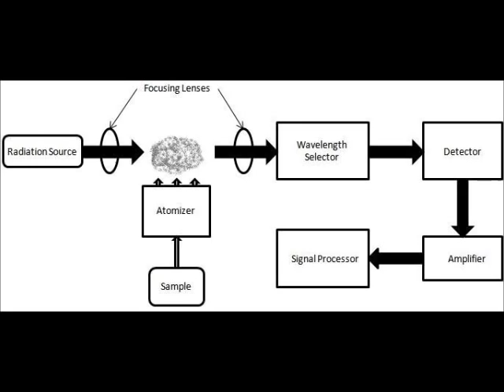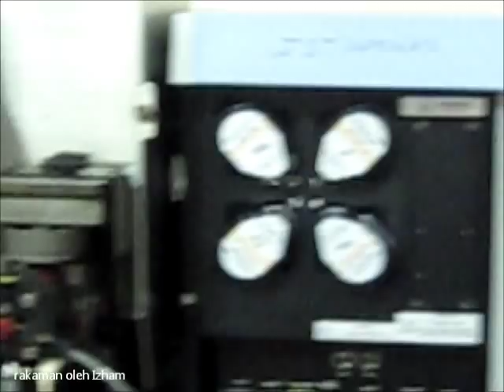Atomic Adsorption Spectrophotometer (AAS) in UPM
A brief introduction about AAS.